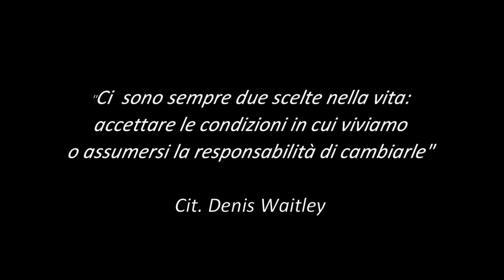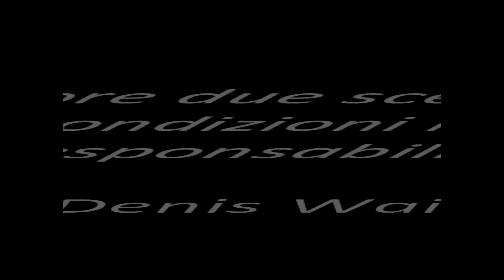Recupero lenze 2022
Azioni di tutela del tratto di mare dell'Area marina protetta Capo Milazzo